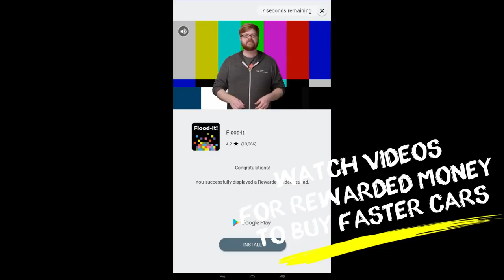Angry Cops Car Chase Game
Get Ready ! Wheels hot ! Don`t spin wheel ! and Go! Escape if you can !

While you escape the cops will try to smash your car. Imagine that your wheels hot and you are escaping from cops, the angry cops is on your tail. Jump into your! Avoid from cop cars in high speed chase game and save yourself from angry cops!  Do you want to give a try to extreme drift car driving game? All you need is to put your thumb on the wheel. So simple is that : drift the car and escape from the cop cars and become a drift legend. While avoiding the cops be careful and watch out the obstacles. Collect as much as money before cops crash and smash your car. Angry Cops : Car Chase Game is simple to play with full of enjoy, feel free to spin wheel and drift.

Collect crates for bombs and drop  bombs to avoid the cops chasing your car. Collect tyres and fuel tanks to top up your car health. Also wrench will fully repair your car.

Don`t wait more to reach high speed drifts and get awesome cars. Cop cars, vans and trucks are chasing you, they will pop up from every corner! Be prepared to avoid and survive as much as you can! Every time cops will come in large numbers, all they want to catch you. Cops are very fast, but it is not about racing, it’s about drifting. Test your skills, drift around and find out if you can be faster than them. Let the drifty chase begin! Get Ready ! Wheels hot! Don`t spin wheel ! and Go! Escape if you can !

Avoid police cars and don’t get busted. Be careful do not crash! If you find a wrench collect it to repair your car. Collet money to unlock new cars from shop. There are various cars which has high endurance and speed. Mind the obstacles and rocks. Angry Cops is an addictive car chase game. Police cars will drive you crazy. But don`t worry there is no roads limiting you, everywhere you drive is off-road.
Let's play Angry Cops , an awesome car chase game with a thumb drift! Get Ready ! Wheels hot! Don`t spin wheel ! and Go! Escape if you can !

Instructions for playing :
Angry Cops : Car Chase game is awesome car chase game. Travel around by either using the joystick or tap controls. All you need to do is to escape from cops.
Cop cars will follow you. Use your drifting skills to avoid them. Pass between police cars, and make them crash each other that they will smash.
Drift around and collect money to increase your score. With money collected unlock faster, better drifting and more durable cars. But keep in mind there are also various types of police cars chasing you!
Download this car drifting game and start to escape from police cars! Let you be the king of drift and become a legend!
Key features:
Free game.
Super simple car drift game.
Easy to grasp controls.
One touch fast restart.
Motivating music.
Lots of cars to unlock.
Now more cars (ambulance, beetle, bobcat etc) unlocked from the start.
More cars coming on every update.
Follow Deedy Duck Games on Google Play Store, Instagram, twitter and Facebook for updates.